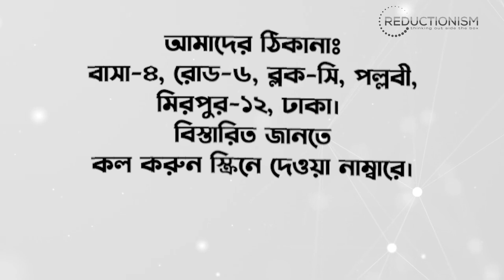Reductionism coaching centre